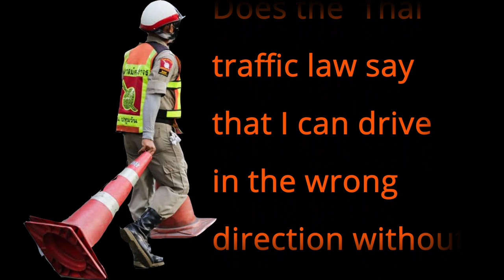Wrong way much to usual behavior in Udonthani Thailand